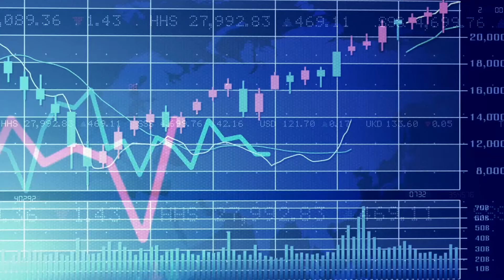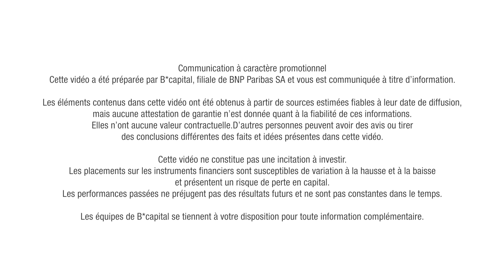Flash AT : Fortes variations sur le baril de pétrole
Dans cette vidéo, découvrez l'analyse du prix du Brent par Lionel Duverger - Analyste Technique B*capital.